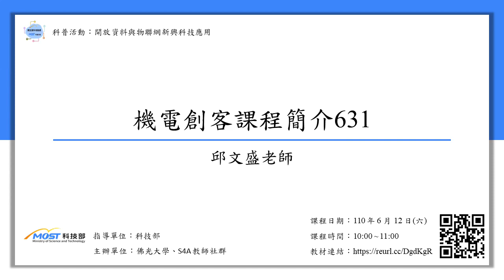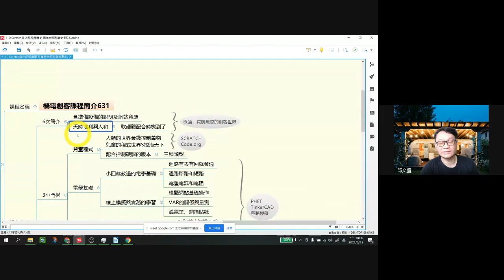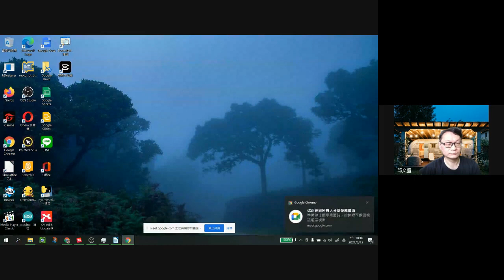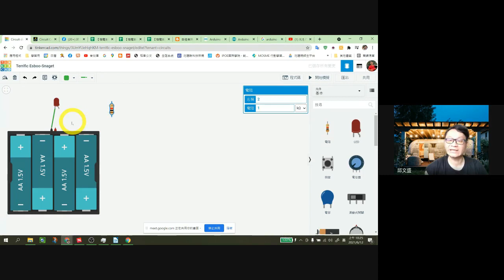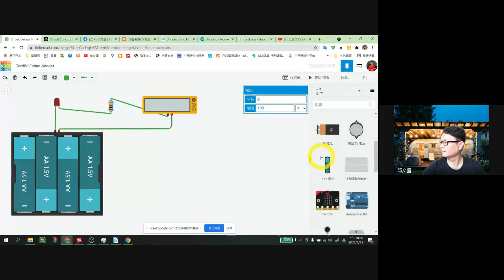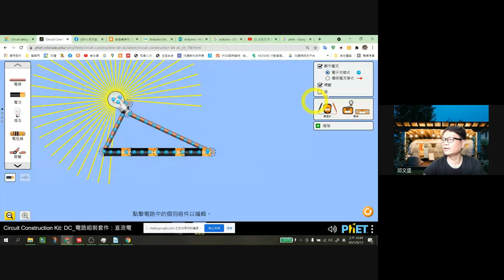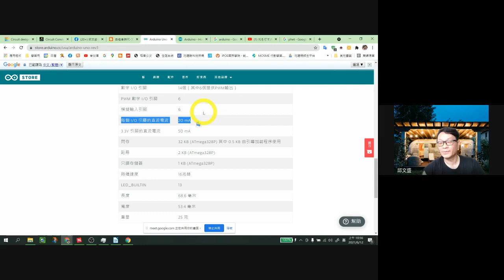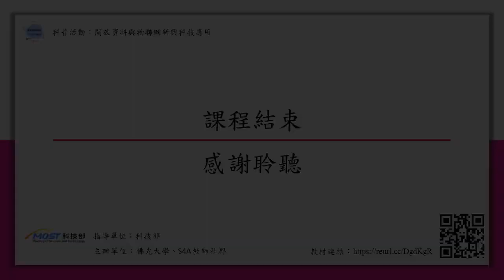創客課程理念實施與課程設計分享─機電創客課程簡介631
S4A科普計劃提供